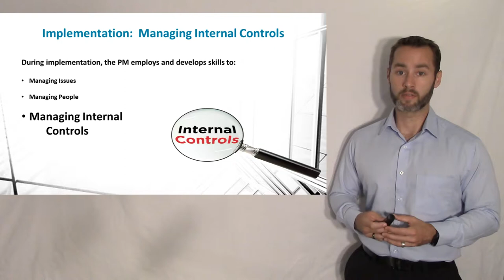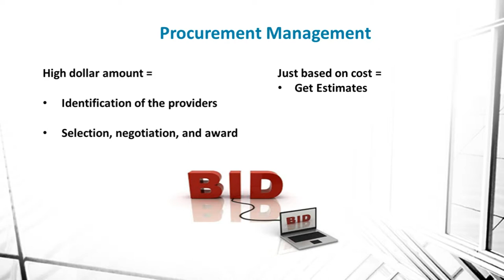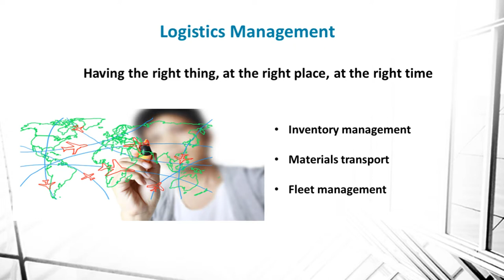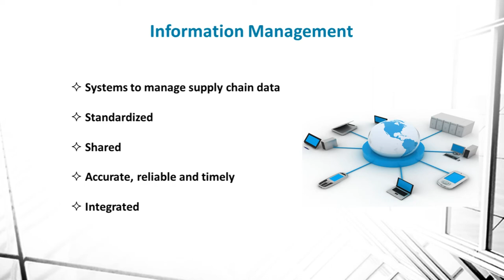Managing Internal Controls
Managing internal controls is essential to preventing fraud, protecting your resources, and ensuring your project outcomes are achieved